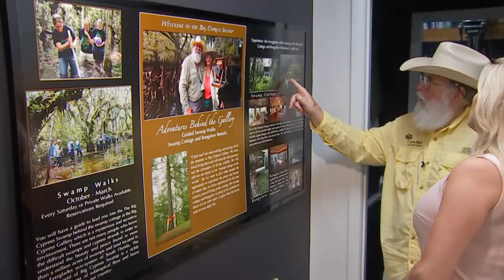Clyde Butcher Recovers From a Stroke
Photographer Clyde Butcher doesn't let a stroke stop him from his passion